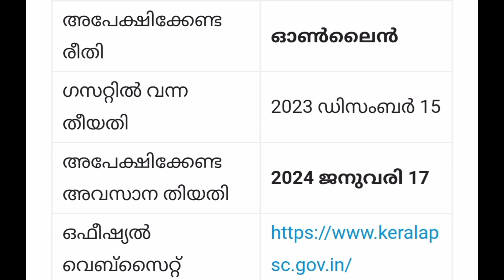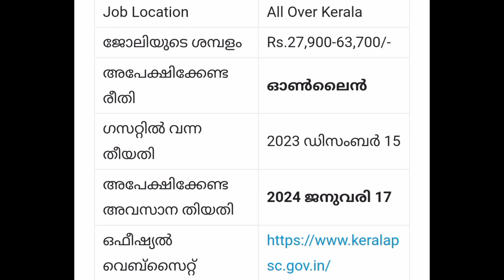psc വഴി നല്ല ശമ്പളത്തിൽ കിടിലൻ ജോലി... ഈ അവസരം പാഴാക്കരുതേ..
*⭕പരമാവധി മറ്റുള്ളവർക്കും ഷെയർ ചെയ്യൂ...⭕* 👌👌